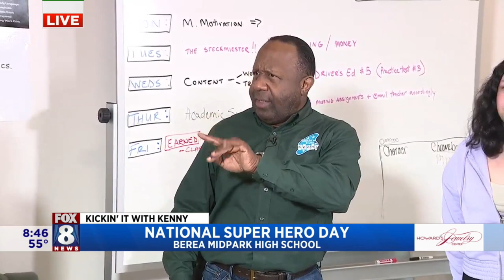Kenny's hanging with lots of 'super heroes' at Berea Midpark High School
Fox 8's Kenny Crumpton highlights the amazing work going on at Berea Midpark High School in the Visual Arts Class.